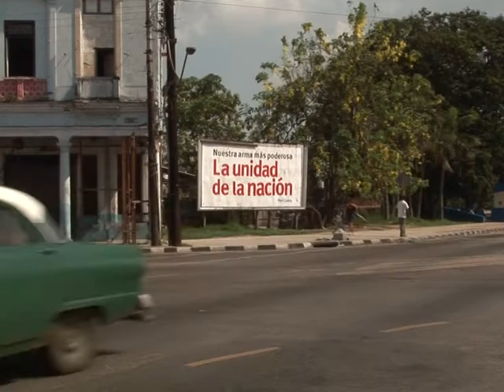Arabic-web-Sports legends get early start in Cuba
Cuba may be a tiny island nation but with 24 medals in the last Olympic Games, but it ranks among the giants in sports. Training of its future champions begins early, as they're scouted at the interscholastic games every summer. A natural sound AFPTV report.